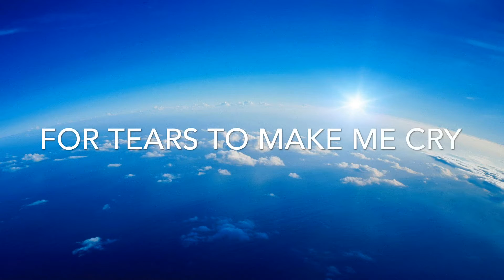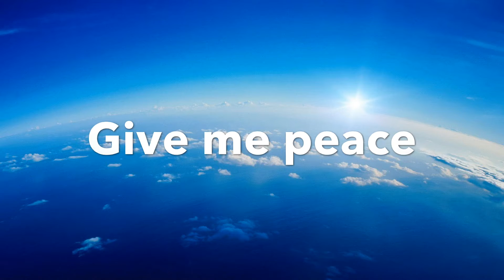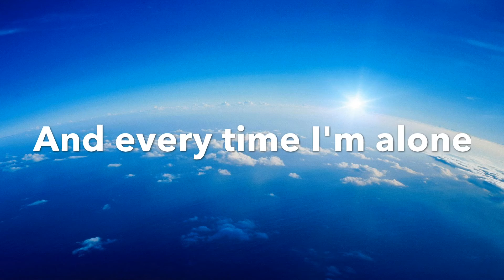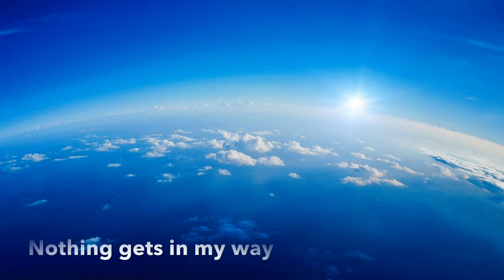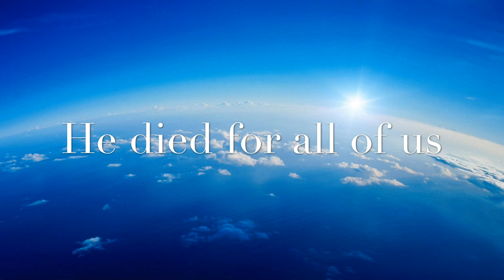Alpha Band - The Way To Salvation ( Lyrics )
Христианская Группа Альфа - Путь ко спасенью английская версия.
Alpha Band song "The way to salvation"
Alphasongs.com